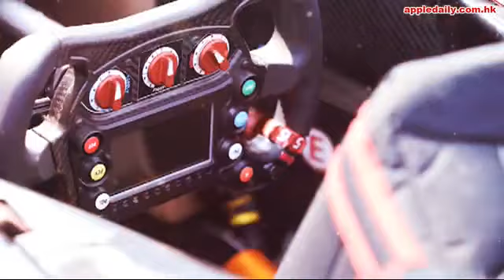【蘋果照相機】速度之戰